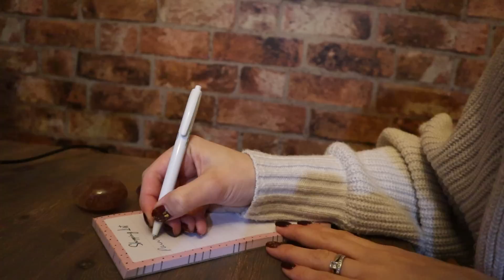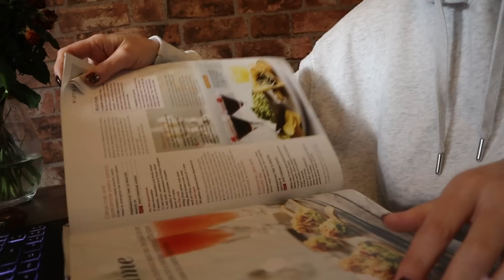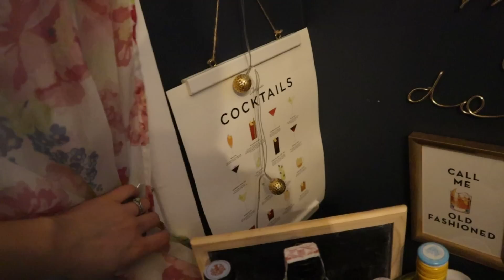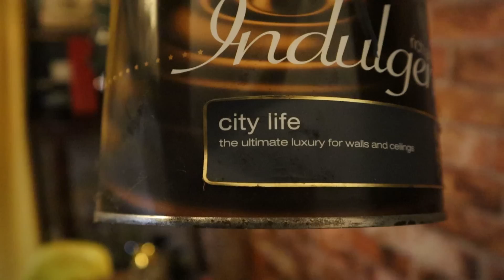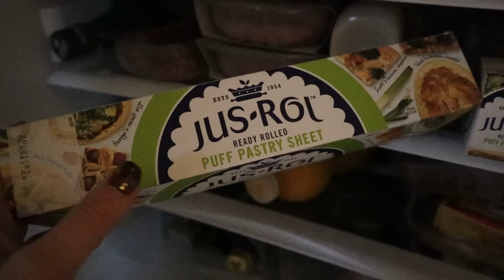Get It All Done - Organising Christmas! Clean With Me, Shopping, Painting, Meal Planning & Groceries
Get it all done for Christmas 2020!! What a year it's been! Hopefully this gives you some motivation if you still have lots to do for Christmas and want some motivation to get organised!

There's a lot to get organised in time for Christmas so I put together a to do list of jobs around the house including painting the walls, cleaning the carpet, cleaning the windows, shopping, meal planning, grocery shopping, organising presents and stockings and much more!

We are going to be doing lots of cleaning around the house so clean with me, get it all done and get orgqanised for Christmas 2020!!

You may like my no buy year series, which would can watch here, plus budgeting tips and money saving ideas -

NB : The links above could be affiliate links, which means if I have inspired you to make a purchase and you choose to buy something through one of these links, I may receive a small commission on the sale, as a way of thanks. It makes no difference to you as a buyer or the cost you pay, but I may receive a small compensation from the brand via rewardStyle or Amazon etc.